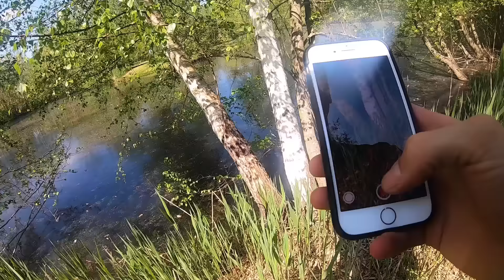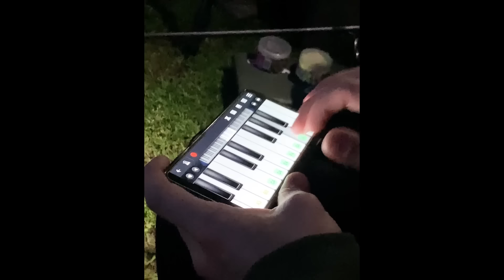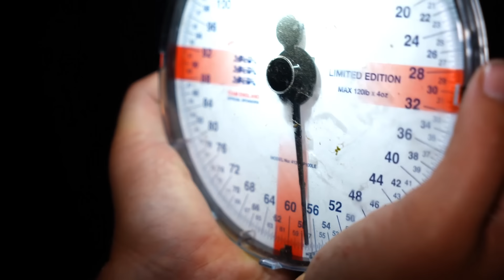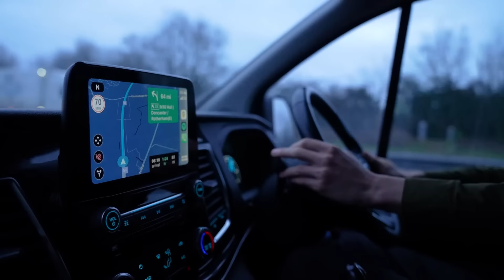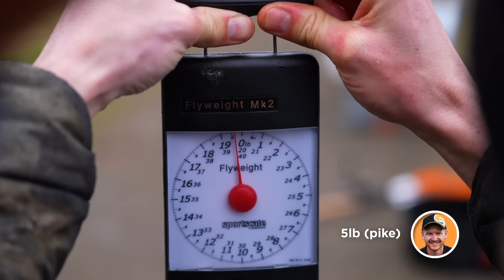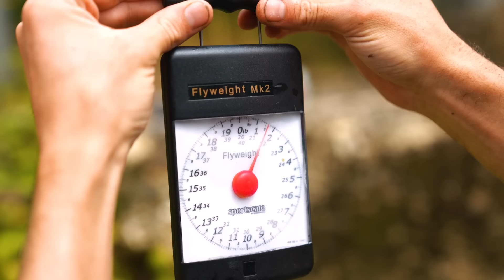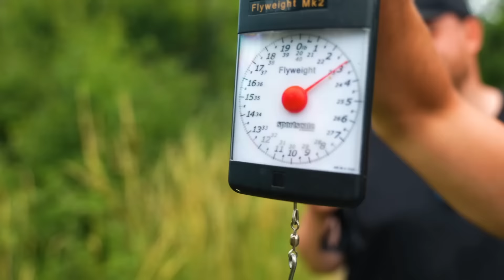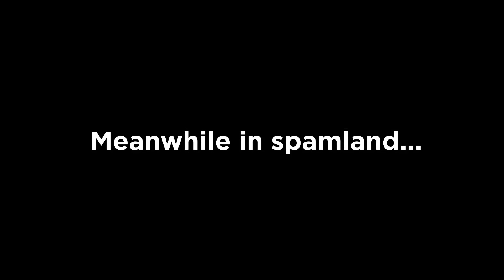2 Hours of Competitive Fishing Mayhem! Carl vs The World Season 1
All my best fishing challenges and competitions - The first season of Carl vs The World!
0:14 - 3 vs 1 Multi Species Challenge
42:23 - Lures vs Bait
1:02:58 - Me vs Pro Fisherman
1:26:48 - Me vs My Favourite YouTubers
1:51:37 - Me vs My Cameraman
2:15:58 - Goldfish Challenge vs My Girlfriend

My fishing videos are supported by Korda and Guru Tackle, so big thanks to them!